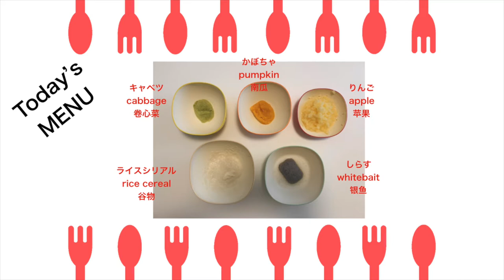【#042●8倍速】好きなものだらけでスムーズ！ Hana finished her favorite menu quickly.｜食いしん坊Baby | Foodie Baby